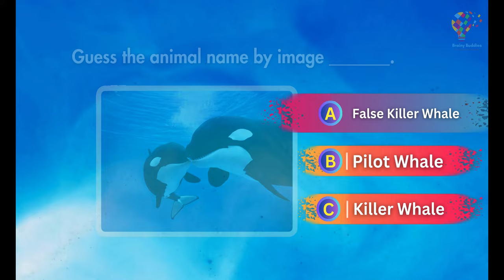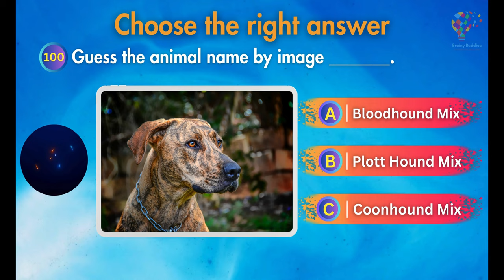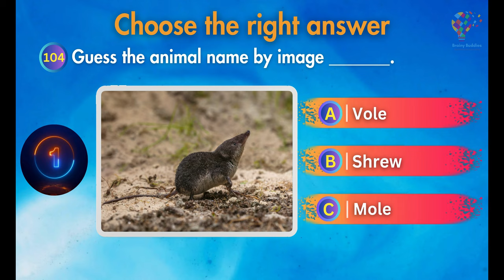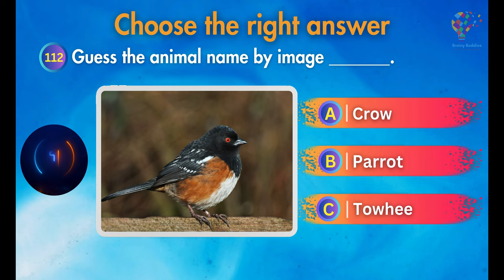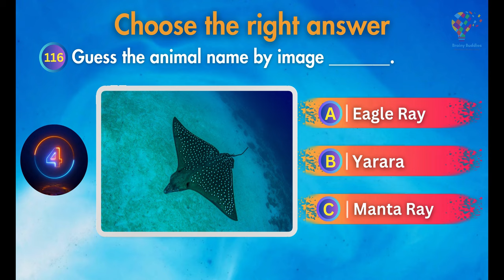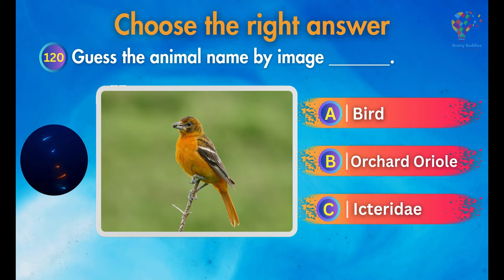Can You Guess the Animal in 5 Seconds? - Quiz Challenge - Do You Know | Part-5 (Hindi/Urdu).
Fun and educational quizzes for kids of all ages!

Our channel is packed with engaging and educational quizzes on a variety of topics, from science and math to history and geography. We also have quizzes that are specifically designed for younger children, with simpler questions and more colorful visuals.

Whether your child is a quiz whiz or just starting out, we have something for everyone. Our quizzes are a great way to boost your child's knowledge and confidence, and they're also a lot of fun!

Here are some of the benefits of watching our videos:

Learn new things in a fun and interactive way
Improve critical thinking and problem-solving skills
Boost confidence and self-esteem
Be entertained and amused!